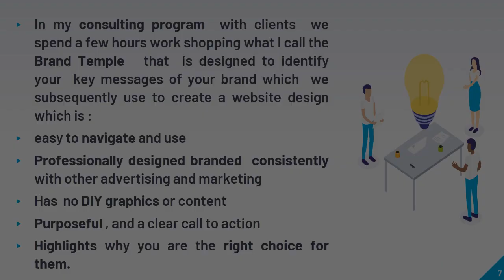Importance Of First Impressions Online with Matthew Brannelly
According to Matthew Brannelly first impression online plays very important role. When marketing your professional firm, it is essential to have a very clear message which is communicated in the strongest possible fashion that will guarantee you have a VOICE in the marketplace so that your firm makes a great first impression – otherwise the potential client may move away from your website very quickly.  Your Voice in the market is what gets you heard above the noise of the crowd.